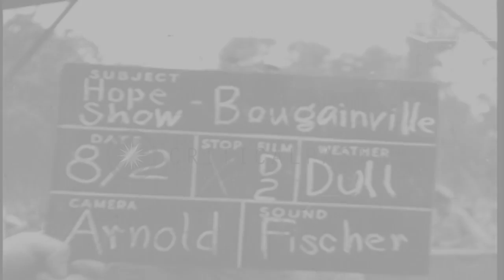Comedian Bob Hope cracks jokes for servicemen in Bougainville, Solomon Islands du...HD Stock Footage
Comedian Bob Hope cracks jokes for servicemen in Bougainville, Solomon Islands during World War II.

American entertainers in Bougainville, Solomon Islands during World War II. Soldiers seated in front of a stage. Comedian Bob Hope walks onto the stage and acts as the Master of the Ceremony. He talks about US campaign in the Pacific Theater. He cracks jokes which make the audience laugh. Audio is very faint but can be barely heard. Location: Bougainville Island Papua New Guinea. Date: August 2, 1944.

57,000+ broadcast-quality historic clips for immediate download.